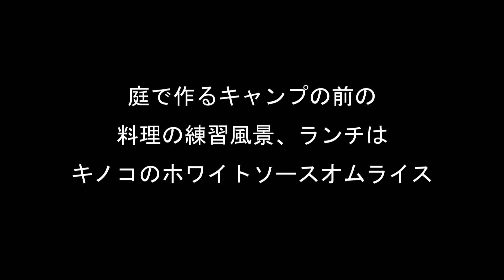キャンプ前の料理の練習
余り作らない料理はやっぱ練習してから
本番キャンプで出す、
キノコのホワイトソース
オムライス（激ウマ）
◆ジジイの書籍キャンプスタイル
◆デバイヤーフライパン　22ｃｍ